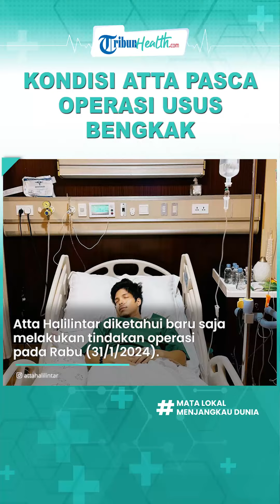Gegara Usus Bengkak Ada Benjolan di Perut, Atta Halilintar Jalani Operasi, Ngaku Sebulan Tahan Sakit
TRIBUN-VIDEO.COM - Atta Halilintar diketahui baru saja melakukan tindakan operasi pada Rabu (31/1/2024).

Suami Aurel Hermansyah itu disebut mengalami gangguan pada ususnya.

Bukan hanya benjolan, usus Atta disebut membengkak hingga terpaksa dilubangi oleh dokter.

Seusai menjalani operasi, ayah dua anak itu mengaku kesakitan hingga tak bisa berbicara dan bergerak.

Bahkan, ia tak bisa tertawa dan berbicara dengan nada suara keras.

"Soalnya jadi nggak bisa ketawa, nggak bisa ngomong, nggak bisa ngomong keras," ungkap Atta dikutip dari YouTube AH, Kamis (1/2/2024).

Lebih lanjut, pria 29 tahun itu pun membeberkan tindakan operasi yang dijalankannya.

Atta mengaku perutnya dilubangi sebanyak tiga, bukan hanya satu sisi.

Diketahui, munculnya benjolan di perut bisa terasa lembut atau keras.

Hal ini tergantung penyebab yang mendasarinya.

Kondisi ini tidak selalu menandakan tumor atau kanker.

Dalam kebanyakan kasus, benjolan di perut disebabkan oleh hernia.

Penyebab lainnya berkaitan dengan testis yang tidak turun, hematoma, atau lipoma.

(Tribun-Video.com/Tribunnews.com)

Artikel ini telah tayang di Tribunnews.com dengan judul "Pasca Jalani Operasi, Atta Halilintar Mengaku Kesakitan, Tak Bisa Tertawa hingga Bergerak"